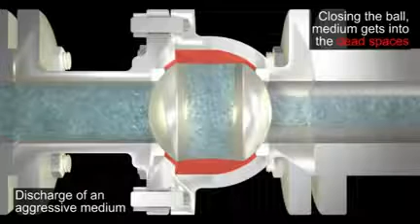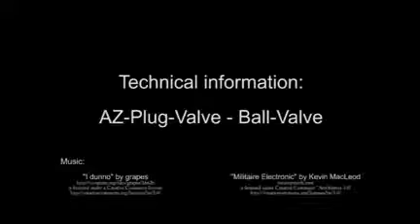How Plug Valves Work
This 3D animated video explains how a plug valve works, its main components, advantages, disadvantages and its applications. We use animation to show the valve moving from the open to close position and vice versa.

Ultimate Valve Playlist with detailed video tutorials of each valve type!

Introduction
Plug valves obtain their name from the type of valve disc used. Plug valves are ¼ turn valves and are suitable for stopping and starting flow. Plug valves are not suitable for throttling/regulating flow although there is a diamond port design that is suitable for throttling applications.

Plug valves are available in lubricated or non-lubricated designs.

Operation
The plug of the valve has a hole drilled through the middle, or a rectangular shape bored through the middle. When the bored hole is in line with the valve body and connected piping, the valve is in the open position. When the bored hole is perpendicular with the valve body, the valve is in the closed position. The handle (actuator) indicates the position of the valve (in-line = open, perpendicular = closed).

Advantages
The plug valve is well suited for multiport applications. Three way valves are often of the plug valve design.
The pressure drop through the full bore plug valve is very low, but the rectangular hole plug valve is slightly higher as only 70% of the piping cross sectional area passes through the valve.
The plug valve is fast acting (all ¼ turn valves are).

Disadvantages
The plug valve is poorly suited to throttling applications.
The plug valve seat is often constructed from plastic or polymer materials, this makes the valve ill suited to high temperature applications.

This video lesson is part of our Introduction to Valves course:

You can see more plug valves in our technical encyclopaedia:

Want to use this 3D model in your training course or lesson? Simply join saVRee!

Access all courses and over 300 interactive 3D models for only €14.99 a month (no obligation trial month only €9.99).

If you need a custom 3D model for your interactive 3D presentation or marketing video, please visit: